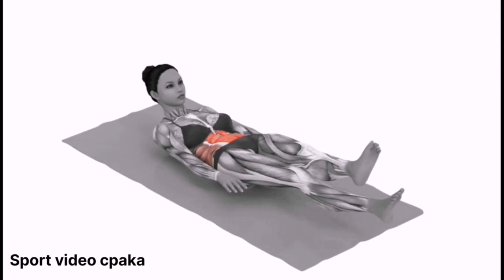Yoga in Pleated Skirt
I Love Yoga and Art. They are the Best for Mind, Body and Soul. And I Love to Be The Part of the Beautiful YouTube Family! Your Support will Help Me To Reach My Channel Goals — to Create More Video Content, to Improve the Quality of Production and Develop the Variety of Beautiful YouTube Content for YOU.